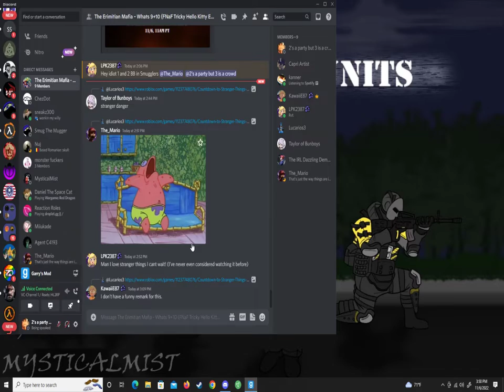Roots HL2RP: Ota in Nova Prospekt Gameplay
Grenade.